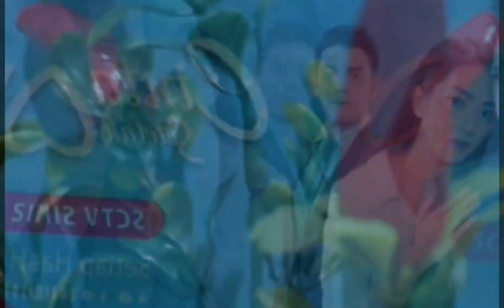STARLA MARAH MARAH | CINTA SETELAH CINTA SABTU 25 MARET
ARYA DAN STARLA MASIH BELUM AKUR. STARLA MARAH MARAH TERUS.
SAKSIKAN TERUS CINTA SETELAH CINTA HANYA DI SCTV